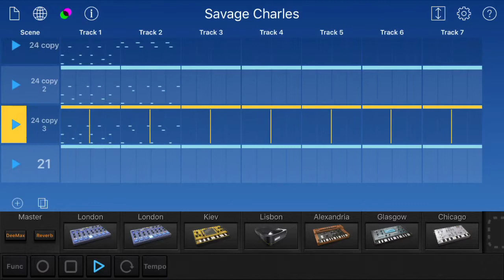Techno music made with KORG's Gadget (iPhone) “Savage Charles”